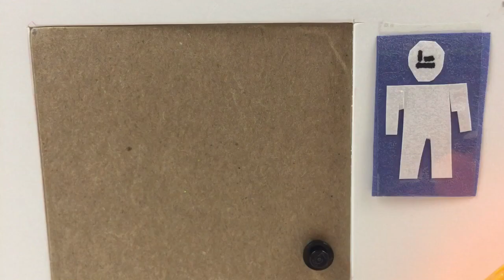Skittles = Poop? (24 fps test)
Maybe this case only just happens to me... xD

(Ps lets see if YouTube demonizes this video lol)